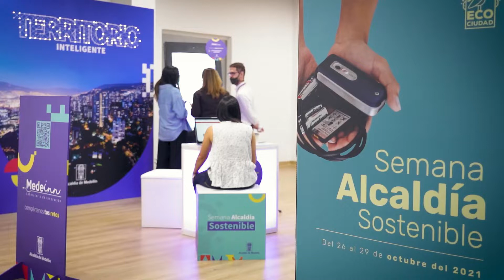Resumen Estand Interactivo, Secretaría de Innovación Digital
Conoce las reflexiones de algunos visitantes que vivieron la experiencia del estand interactivo de la secretaría de Innovación Digital durante la Semana Alcaldía Sostenible.